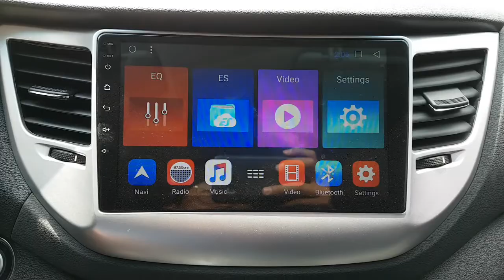2016 TUCSON GU046927